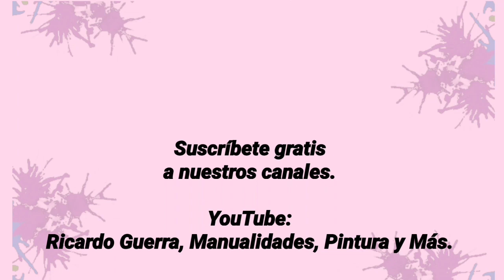Como pintar una rosa en miniatura con pincelada. How to paint a miniature rose with brushstroke.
Ven te enseño a pintar con los pasos basicos unas rosas en miniatura para que consigas pintarlas sobre cualquier superficie.

Si te agrada este vídeo te invito para que, por favor me ayúdes suscribiéndote a mi canal y recuerda hacer clic en el botón de notificaciones que esta al lado de suscribete. Tambien haz clic en ME GUSTA, comparte y comenta debajo del vídeo.

               Estudio Miguel Rincón
                              y/o

            Miguel_Rincon_Artista